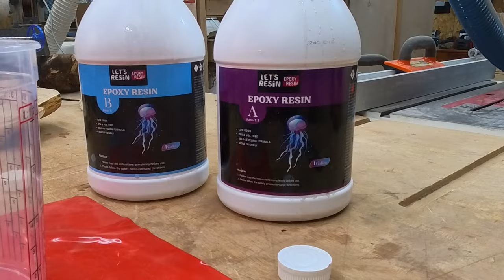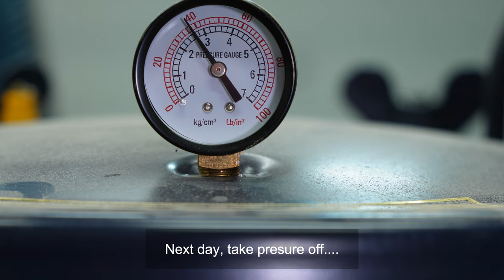Transforming Firewood into Jaw-Dropping Wood Art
G'Day
Ever wondered how to turn ordinary firewood into extraordinary wood art? Join me in this captivating woodturning journey as I transform a simple piece of firewood into a stunning masterpiece. Watch step-by-step as I reveal the techniques and secrets to creating beautiful wood art that will leave you amazed. From selecting the perfect piece of wood to the final finishing touches, this video showcases the magic of woodturning and the endless possibilities hidden within firewood.

In this video, you will learn:

Choosing wood for turning.
The essential tools and techniques for transforming firewood
Tips and tricks for achieving a jaw-dropping finish
Insight into the creative process and overcoming challenges
Materials used:

Firewood
Lathe
Turning tools
Sandpaper
Table Top Epoxy (Finish)

Chapters
0:00 Introduction
0:11 Roughing
1:14 Prepare to Be molded
3:26 The Big Reveal
4:02 Turning The Outside
7:00 Turning The Inside
9:55 Apply Table Top
11:04 Stills And Pics

Products

1 gallon Epoxy resin
1.5-gallon Epoxy resin：
2 Gallon Epoxy Resin

Videography Equipment - Amazon
Neewer Quick Release
Manfrotto Magic Arm
Neewer CB60 LED
Accsoon Toprig Slider
Ambitful Tripod Ext
Insta360 GO 3S
Sony ZvE-10 Camera